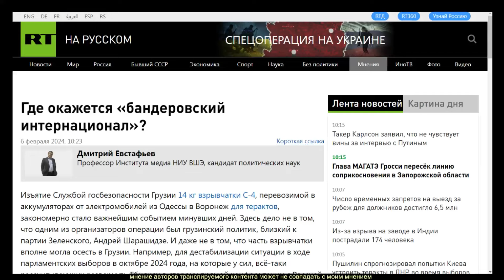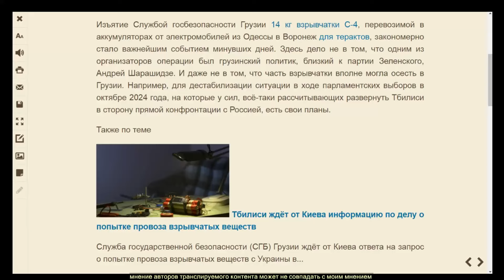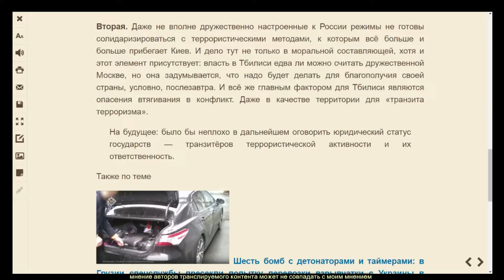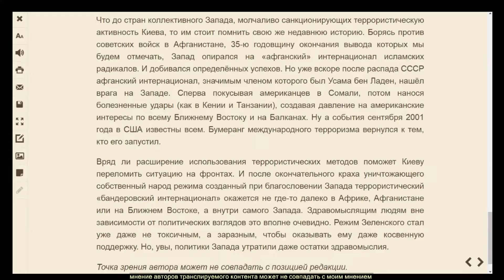Д. Евстафьев. Где окажется «бандеровский интернационал»?